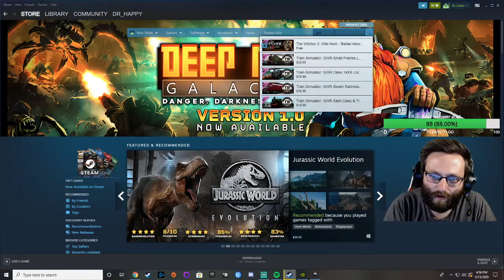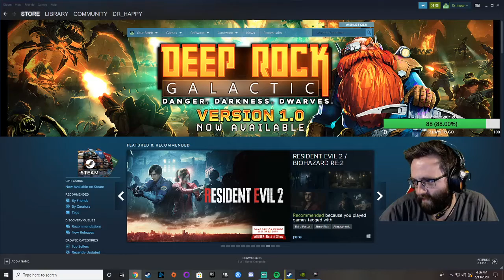Let's play The Witcher 3: Wild Hunt (Death March Difficulty) with Dr_happy - Episode 26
Dr_happy plays The Witcher 3: Wild Hunt on Death March difficulty to see what adventures are to be had - watch live